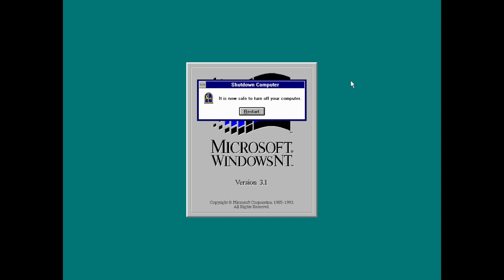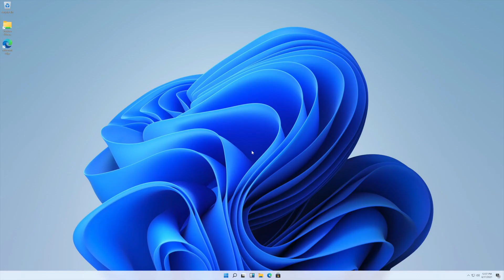All Windows error sounds V.3.2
Different from  Version 2.3 and 3.1:
1. Corrected Windows 3.0 MME error sound from Block.wav to Laser .WAV
2.Added Windows Server edition error sounds (Windows Server 2008 to Windows Server 2022)
3.Add Windows 11 Dark mode Error sounds
4.Changed Windows NT 5.0 error sounds order

P.S：Before dislike this video, please read carefully below:

Windows do not have any sounds (include error sounds) before windows 3.0 MME. Any 'beep' sound caused by multiple bios from Windows 1 to Windows 3 aren't official error sounds.

Windows NT 5.0 uses windows 3.1 error sounds until build 1848

The Worldwide "Longhorn" sounds are made by Samsung and never being used in any builds of Windows Longhorn. Windows Longhorn actually used XP sounds (later with some Vista sounds) sounds)

Photo Sources : Betawiki